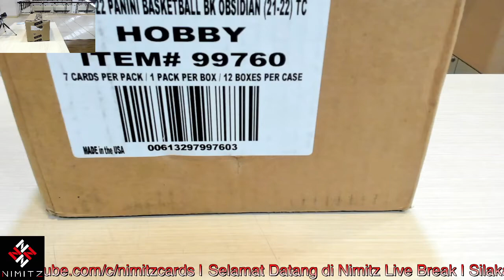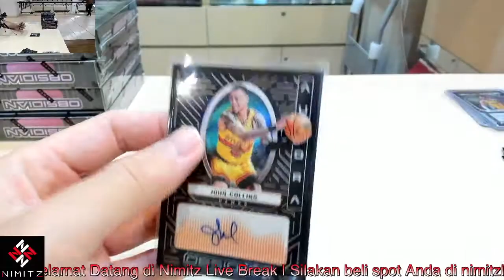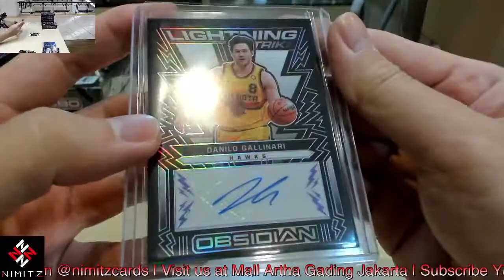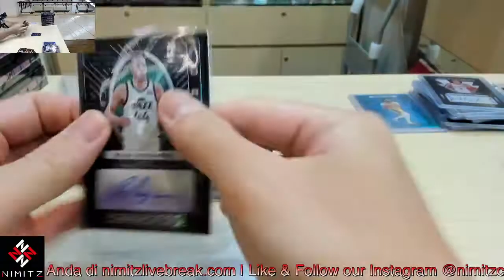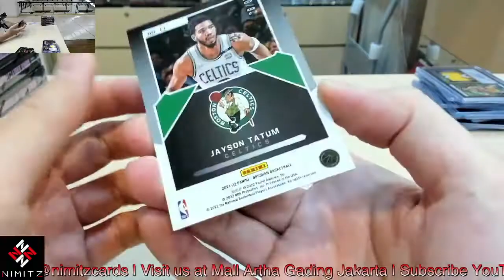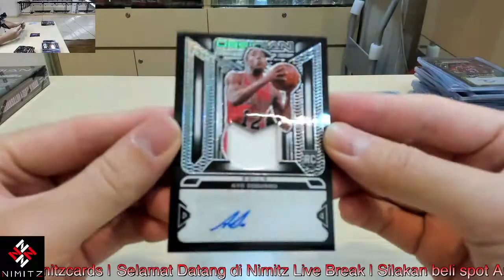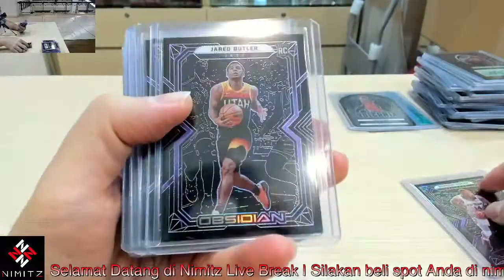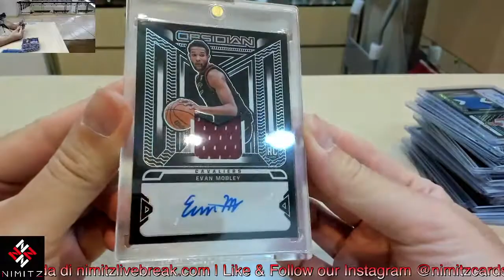2021/22 Obsidian Basketball Hobby Case Break 1